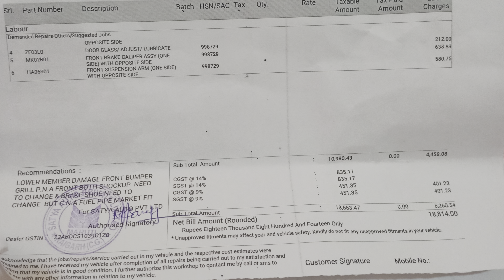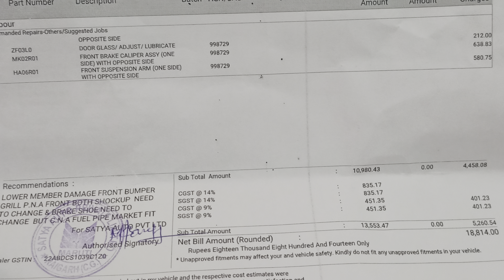Paid service done Swift 57000 kms || suspension work done for swift.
Hello guys
To bhaii iss video me maii apko swift 2015 model ka major paid service dhikane wala hu jisme bhaii …
Suspensions bhi change hua hai bhaii to video me pura cost wagera bataunga apko

       - Swapnil Dev Shrivastava.